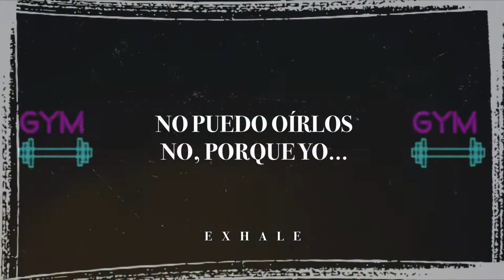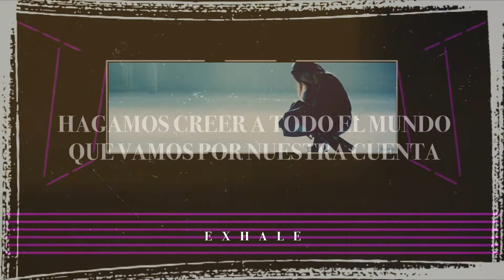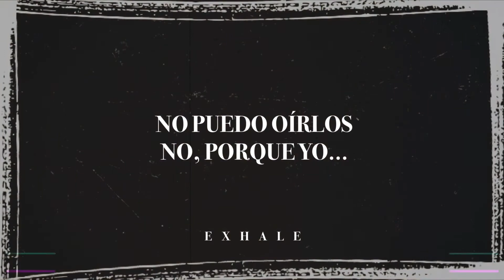Side To Side (feat. Nicki Minaj) - Ariana Grande (Traducida al Español)